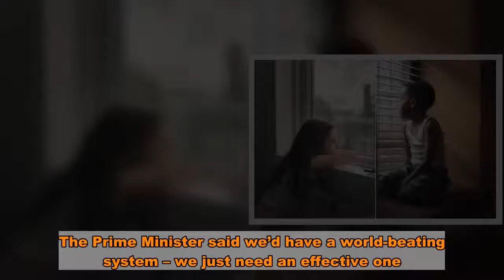Boris Johnson locking down North while ignoring rising rates in Tory seats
Boris Johnson has been blasted for hitting the North with lockdowns while doing nothing about soaring Covid cases in his London constituency.  And he wasn’t the only top Tory to feel the heat for dodging tighter restrictions in his own backyard that might upset constituents.  Chancellor Rishi Sunak, Foreign Secretary Dominic Raab and housing chief Robert Jenrick were among others slammed for ignoring rising rates on their patches – and helping create a new North-South divide.  To rub it in, many of the northern locked down areas are so-called Red Wall Tory seats gained from Labour in the last election.   Now some of the Tories’ new MPs are threatening rebellion as furious constituents feel abandoned by the party they switched to.  A day of Covid anger exploded as:  Labour leader Keir Starmer accused the Prime Minister of “serial incompetence” over his handling of the second wave crisis. A British Medical Association expert called for restrictions to be more “evenly spread”. The UK infection rate keeps rising, with millions more set to join the 10 million locked down. Northern leaders claimed people wouldn’t obey new measures in lockdown areas as rates were already falling. Covid cases continue to soar across Europe, now engulfed by the second wave. Meanwhile, here the PM’s cronies still feel using “common sense” is enough advice for their constituents.    Yet the figures show this approach doesn’t add up.  In July the 287,000 people who live in Bolton, Lancs – represented by one Labour MP and two Red Wall Tories – were hit with a local lockdown when the rate was just 26.79 per 100,000.  Bury, now with two Conservative MPs, went the same way with 30.37.   But Labour analysis shows Boris Johnson ’s Hillingdon constituency had a rate on Wednesday of 80.82, while Education Secretary Gavin Williamson in South Staffordshire hit 91.61, and Dominic Raab’s Elmbridge, Surrey seat rocketed to 127.20.  Health Secretary Matt Hancock has a rate of 34.07 per 100,000 in West Suffolk, yet no new restrictions.   Rishi Sunak’s Richmond, North Yorks, stronghold has reached 74.45 and Robert Jenrick has seen his Newark and Sherwood patch hit 182.16 – after promising “greater freedom for local areas to design further measures in conjunction with us” on BBC Any Questions.  Yet Burnley – held by Red Wall Tory Antony Higginbotham – was locked down when the rate was almost a QUARTER of that, at 46.11.  Nottingham is now the worst Covid hotspot at 760.6 per 100,000 – yet no extra restrictions have been imposed.   Chris Oglesby of the Northern Powerhouse Partnership said: “The Government can lock down the country if they want. What they can’t do is keep much of the North as a permanent open prison.”  And Dr Chaand Nagpaul of the British Medical Association added that wider “stronger measures brought in now” were needed.  His words were aimed at a PM branded a “hypocrite” by Labour’s Rupa Huq, who blasted him for having “one rule for them and another for the rest of the pop